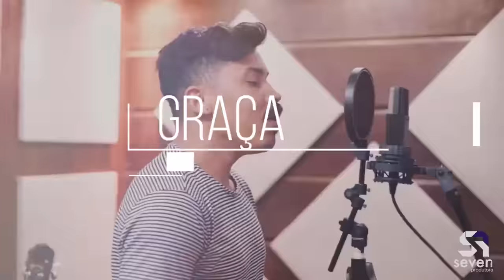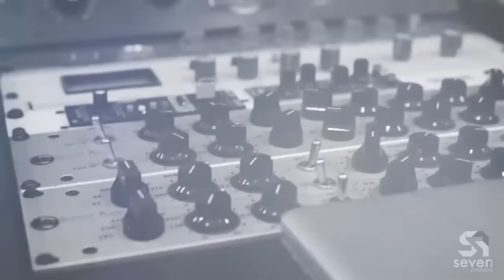Graça - Jhonas Serra | EP - Teu Reino Vem (Making Of )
Ooo, oh!
Ooo, oh!
Ooo oh!
Ooo, oh!

Eu sei não merecia
Mas mesmo assim
Me salvou

Ao ver a cruz, vazia
Percebi que
Livre, sou!

Ooo oh!
Ooo oh!
Ooo oh!
Ooo oh!

Mas mesmo assim
Me salvou

Percebo que
Livre sou!

O meu passado Ele apagou
Quando na cruz
Por mim morreu

Imerecida salvação
Por sua graça
Ele me deu

É pela graça que eu canto
Graça que eu danço
Graça que me atrai
Para os braços do pai

Ooo, oh!
Ooo, oh!
Ooo, oh!
Ooo, oh!

Composição: Jhonas Serra
Voz: Jhonas Serra
Guitarras: Henrique Garcia
Teclados e programações: Mari Jachinto
Baixo: Danilo Rubio
Bateria: Rafinha de Laia
Produção musical: Henrique Garcia/Mari Jachinto (Seven Produções)
Mix e master: João Carlos Mesquita (cuba)

Captação de imagem: Olinda Maggi e chico Gabriel
Edição de imagem: Chico Gabriel